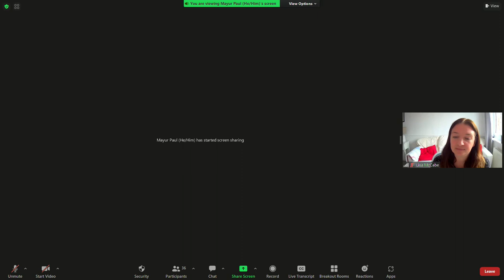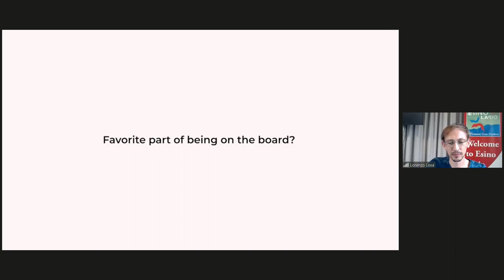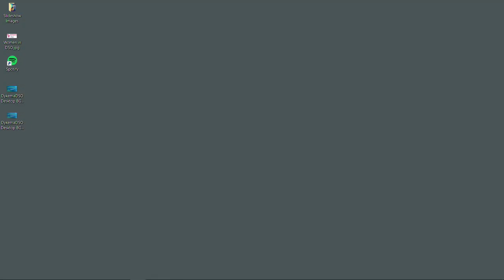Sip and chat with the Wikimedia Foundation Board of Trustees